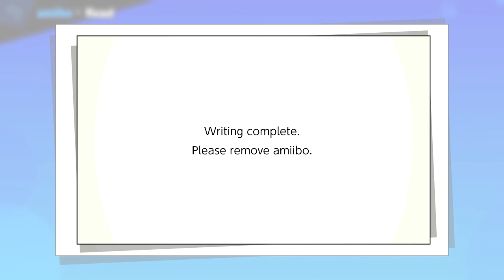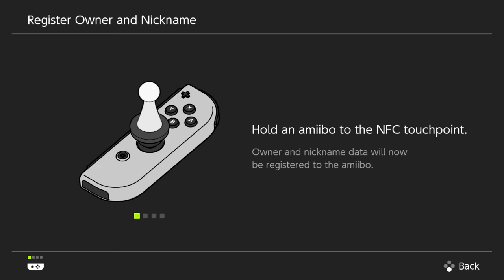Execution Match Ken G1 vs Pichu G1 vs Piranha Plant G1 vs Pokemon Trainer G1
All amiibos fighting each other, have only been trained against other amiibos, Lv stands for level, G stands for generation. Loser will be erased and retrained on Amiibos who have placed higher in the tournament.